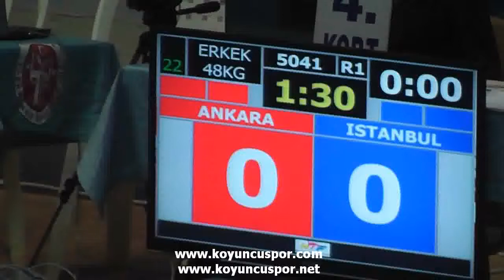5041 48kg Ankara İstanbul